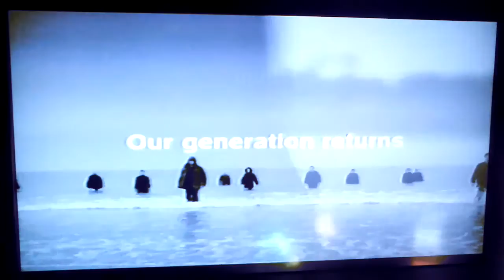Channel 4 Adverts (2000) (3)